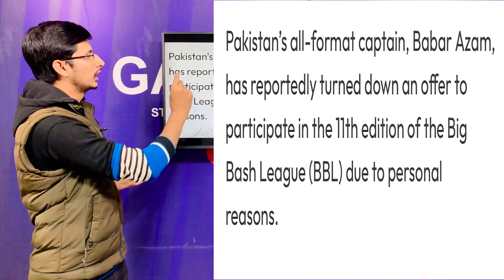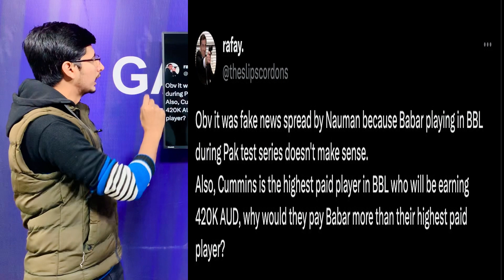BABAR NAE 12 CROR THUKRA DEA | AZAM KHAN KA FINE MAF | AUSTRALIA NEW SQUAD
India vs Australia T20 Series. Australia Changed Squad Stive Smith and Adam Zampa have return to Australia Fro Rest.